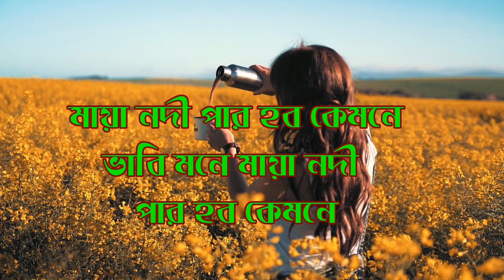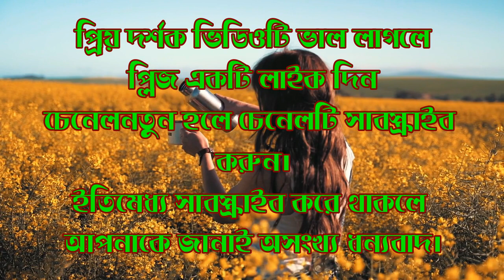মায়া নদী পর হব কেমনে ভাবী মনে, কাম নদীর তরং ভারী || Motivational Quotes Bangla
আসসালামু আলাইকুম
আশা রাখছি মহান আল্লাহপাকের অশেষ কৃপায় সকলে ভাল আছেন।
জীবন চলার পথে একটি অনুপ্রেরণামুলক বানি হতে পারে একটি মানুষের জীবন পরিবর্তনের দিক নির্দেশক।

ভিডিওতে থাকা একটি অনুপ্রেরনামুলক বানিও যদি কারো এতটুকু ভাল লেগে থাকে, তাহলেই এই ভিডিও তৈরির স্বার্থকতা।

হযরত খাজা শাহ সুফী মোঃ মনছুর আলী আল চিশতী নিজামী (রঃ) রচিত 21 এর অধিক প্রস্তকাবলি।
পুস্তকাবলি পেতে যোগাযোগ করুনঃ 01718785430
Successful Motivational Video in inspiration
New Motivational Quotes
Monisheder Bangla Bani
Update Motivational inspiration Quotes
Best powerful heart touching Quotes Video
Romantic quotes
New Bangla Romantic Vedio

Video by Magda Ehlers https

Video by Taryn Elliott https